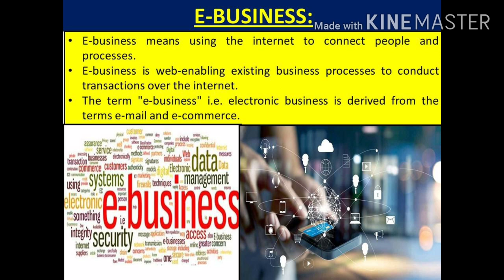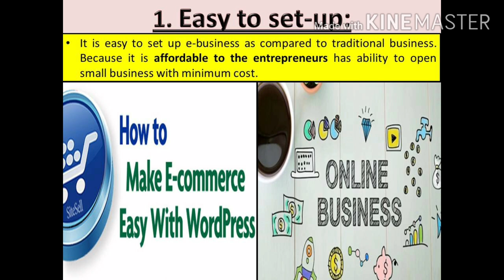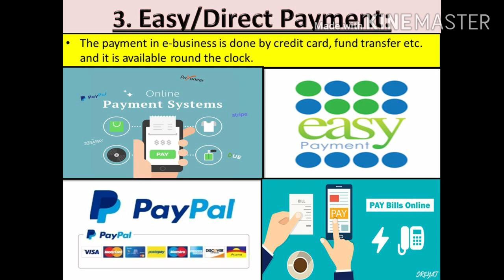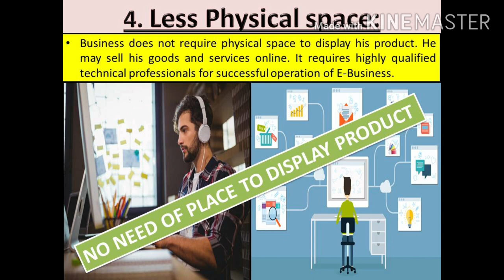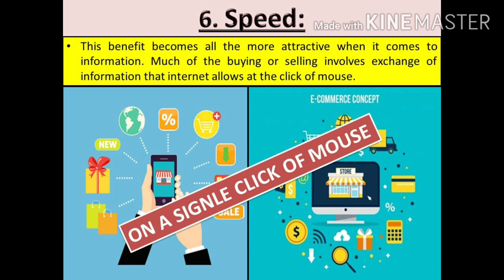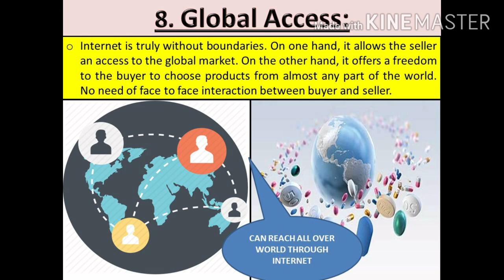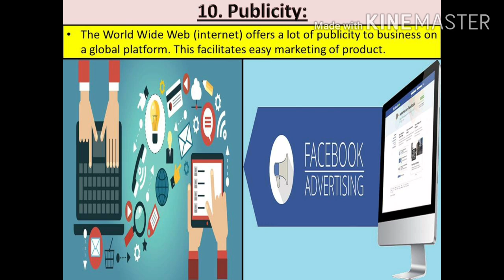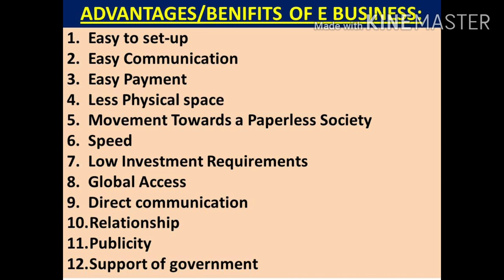Advantages Of E Business, Benefits Of E Business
1. Easy to set-up,
2. Easy Communication,
3. Easy Payment,
4. Less Physical space,
5. Movement Towards a Paperless Society,
6. Speed,
7. Low Investment Requirements,
8. Global Access,
9. Direct communication,
10. Relationship,
11. Publicity,
12. Support of government ,